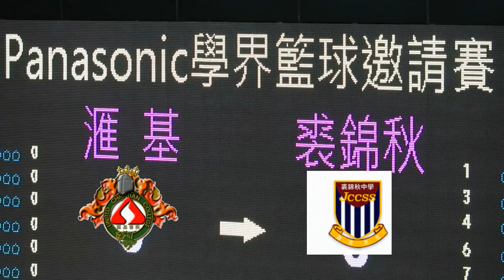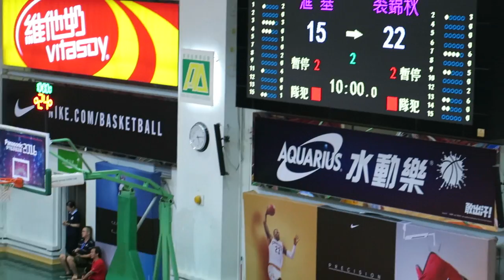滙基vs裘錦秋(2016.5.28.Panasonic學界籃球邀請賽~男子分組賽)精華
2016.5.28.灣仔修頓場館 16 :40 滙基(黃) 15 : 22 裘錦秋(白)